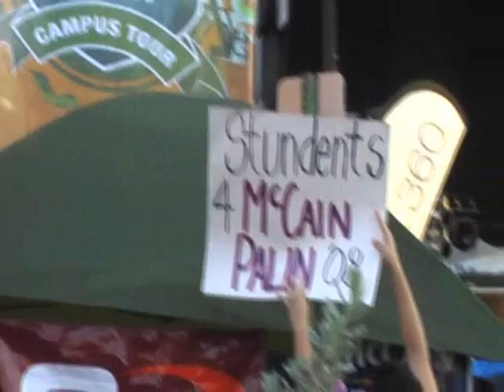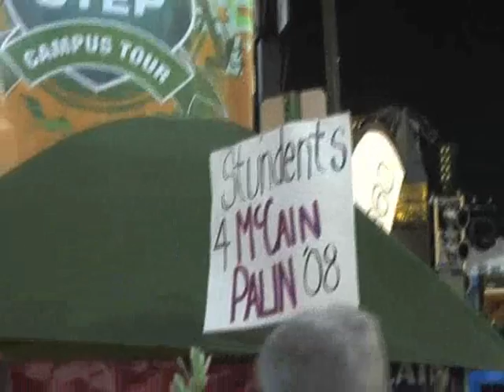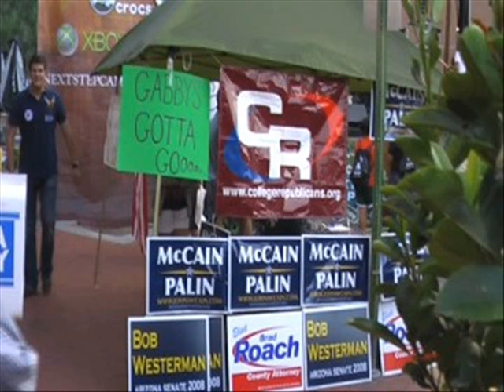Stundents 4 McCain/Palin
Why College Republicans can't spell?

During a highly commercialized voter registration event at the University of Arizona on Sept. 26th, the College Republicans under the watchful eye of the Republican candidate for the Arizona Senate put up their sign "Stundents 4 McCain/Palin 08" not once, not twice but three times!

The first time, they couldn't figure out that spacing the tape 3 feet apart to stick on a 1 1/2 foot surface usually won't work.  Looks like Johnny Republican can "figure".

The 2nd time, we thought they'd caught their spelling error (or maybe they really ARE 'stundents'?).  Nope, they just put on more tape.  If single pieces of tape on a 3 foot center won't work, maybe more tape on a 3 foot center will.

Finally, they notice their spelling error?  Nope, they finally move the tape so that they can display their basic cluelessness more prominently.

And the Democrat drones on and on and on...

Video taken from the Pima County Green Party table next door to the College Republicans.